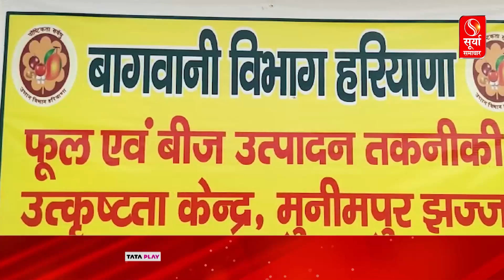झज्जर में करीब 10 करोड़ की लागत से 13 एकड़ में प्रदेश का पहला एक्सीलेंसी सेंटर बनकर तैयार